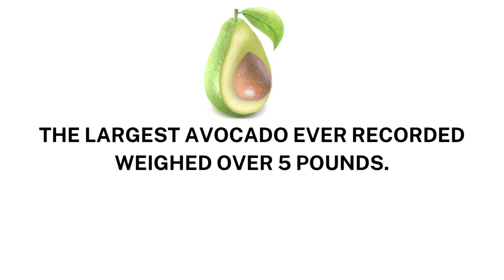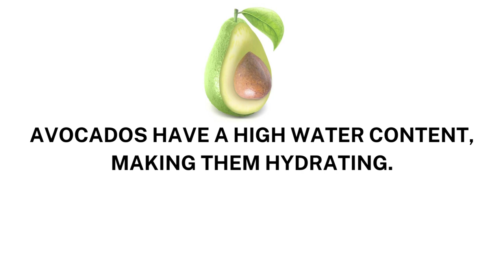youtube video #-2BGchkEE3Y